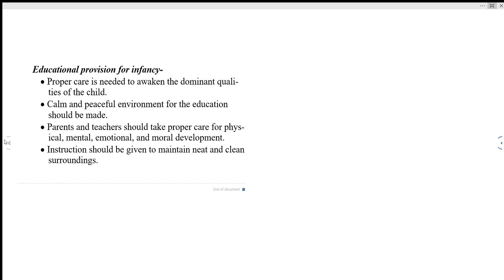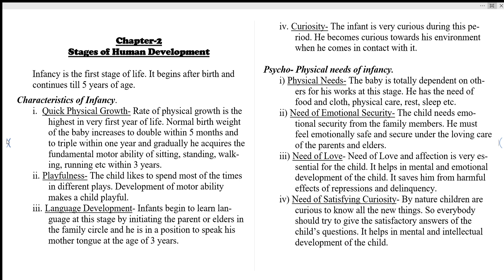Meaning,Characteristics of Infancy,Psycho-physical needs,Educational provision of infancy.H.S 1st yr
Chapter 2: sTAGES OF HUMAN DEVELOPMENT H.S 1ST YEAR EDUCATION.